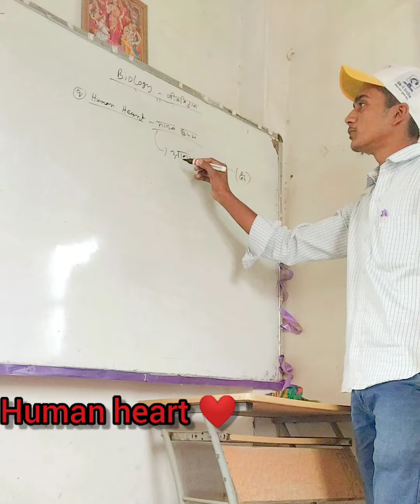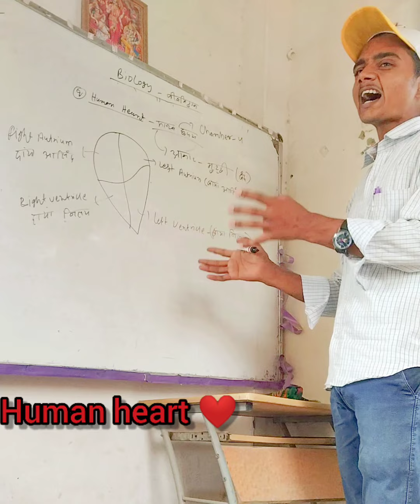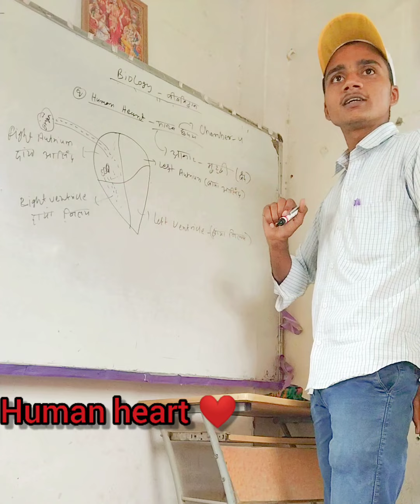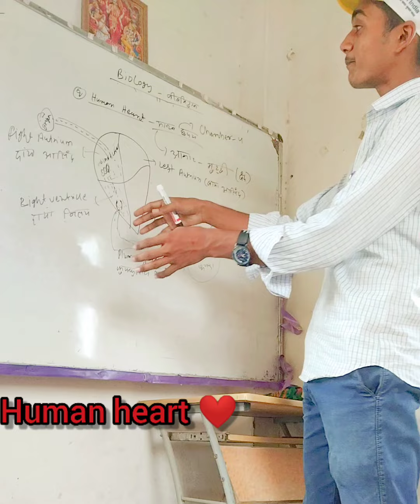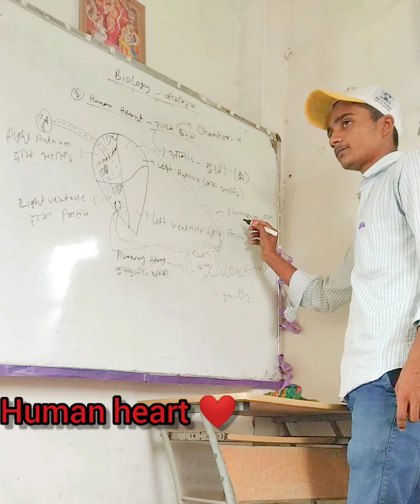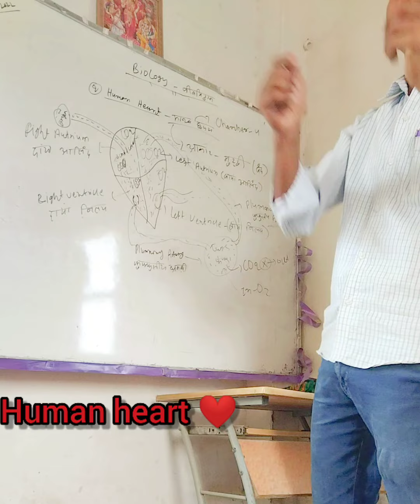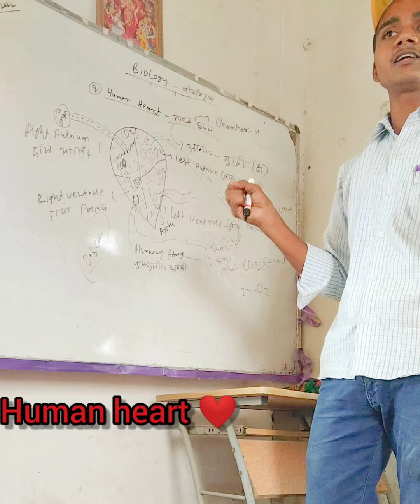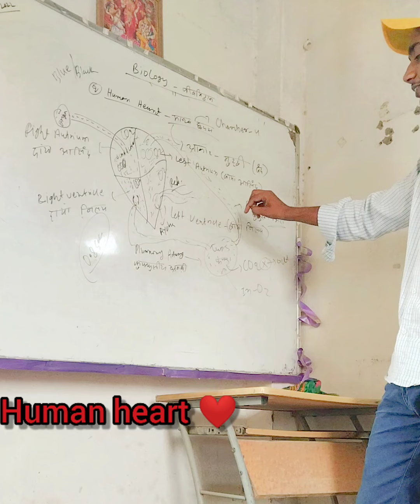Human Heart ❤️ theory classes